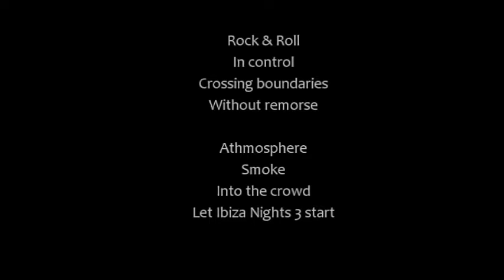"Ibiza Nights 3" Music Video by: Sound Dipper